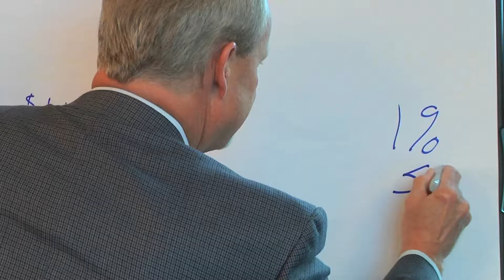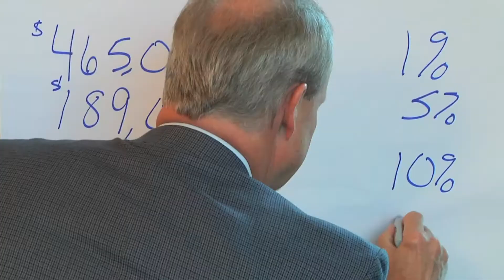Top Tax Rates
In this episode Dan talks about how much money it takes to land in the top 25, 10, 5, and 1% of earners - as well as how much these different groups pay when it comes to the US' overall tax bill.